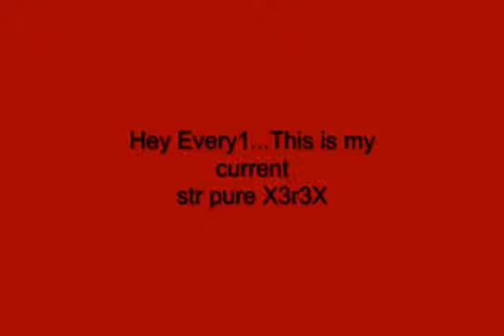Runescape str pure - x3r3x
This is just a vid of my str pure...

runescape is property of jagex ltd. this video is not for the purpose of moneymaking...just for fun.